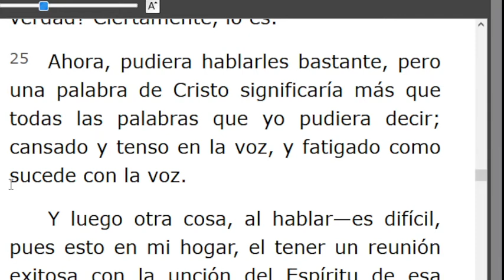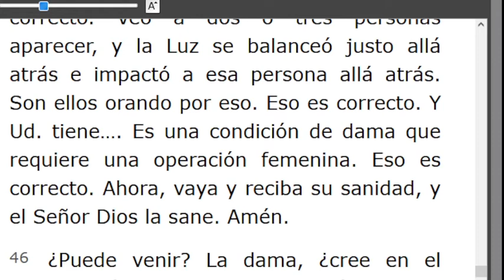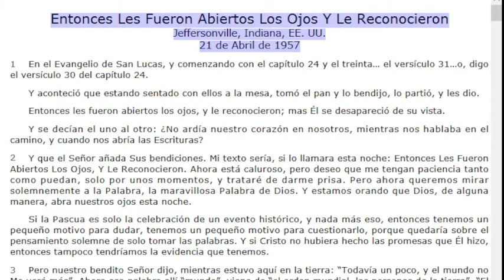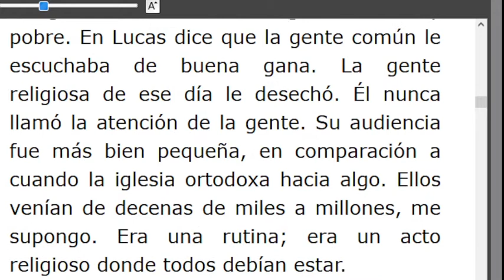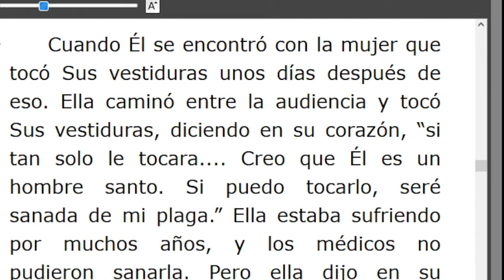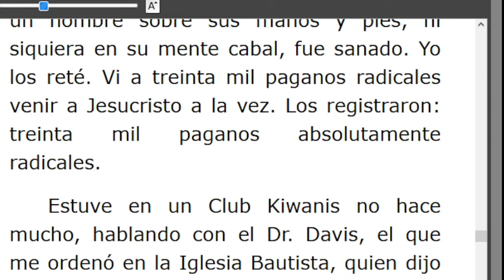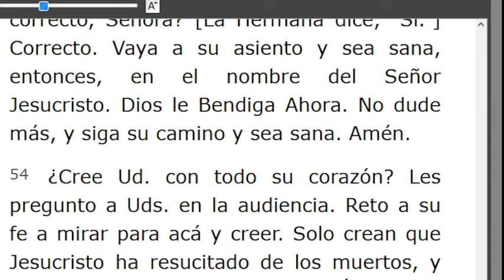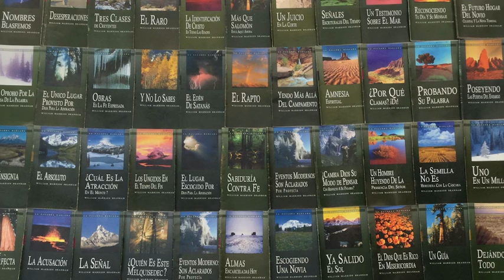LECTURA DE LOS MENSAJES DEL PROFETA !!ELIAS!! WILLIAN MARRION BRANHAM DESDE EL AÑO 1947 Hasta1965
J e r e m i a s   50:
28. VOZ DE LOS QUE HUYEN  y ESCAPAN DE LA TIERRA  DE BABILONIA, PARA DAR EN SION LAS NUEVAS DE LA  RETRIBUCIÓN DE JEHOVÁ NUESTRO DIOS, DE LA VENGANZA DE SU TEMPLO.

=== INICIA: ENTONCES LES FUERON ABIERTOS LOS OJOS Y LE RECONOCIERON - 57-0421E... Párrafo: 25...TERMINA Párrafo: 64...
=== INICIA QUISIÉRAMOS VER A JESÚS - 57-0506...TERMINA Párrafo: 60...